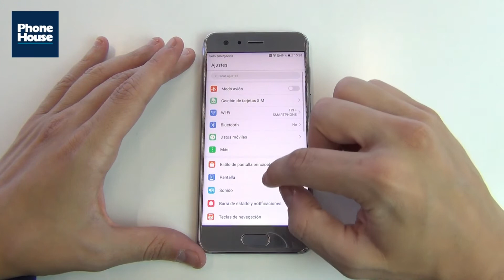TIP: Mostrar cajon aplicaciones en Honor 9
¡El Honor 9 llega para competir al máximo nivel! Disfruta y saca el máximo partido con estos consejos.